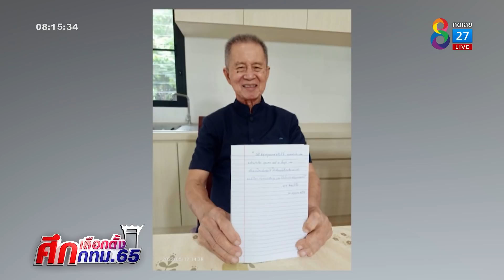คุยข่าวการเมือง | คุยข่าวเช้าช่อง8 | 13 พ.ค. 2565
- อ"จุรินทร์" เบรกขึ้นราคา "คาร์ซีท"
- "กระจกเงา" เปิดขาย "คาร์ซีท มือ2"
- "เต้" แนะ"ศักดิ์สยาม" ทบทวนบังคับใช้ "คาร์ซีท"